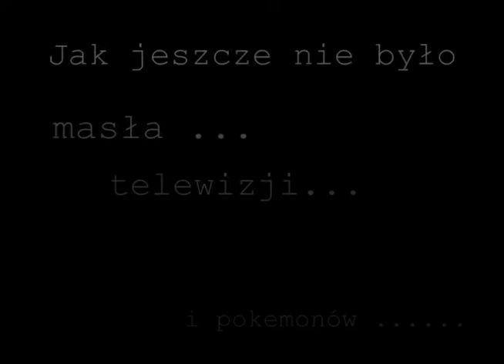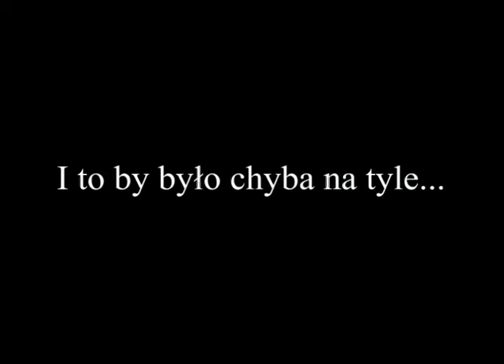Borys_Production_IIIA_movie.avi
Borys Production

Borys Production